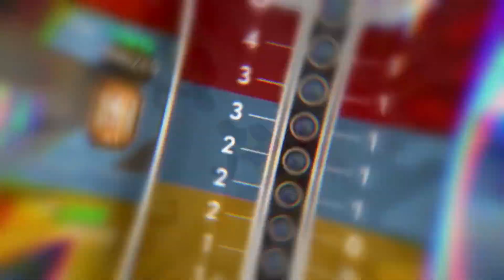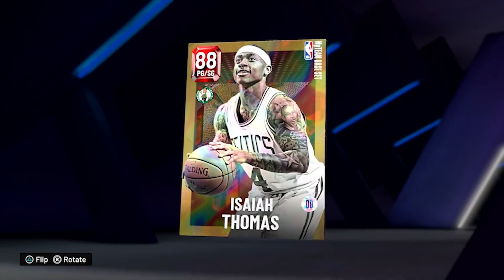《NBA 2K22》「夢幻球隊」模式預告 NBA 2K22 MyTEAM Trailer